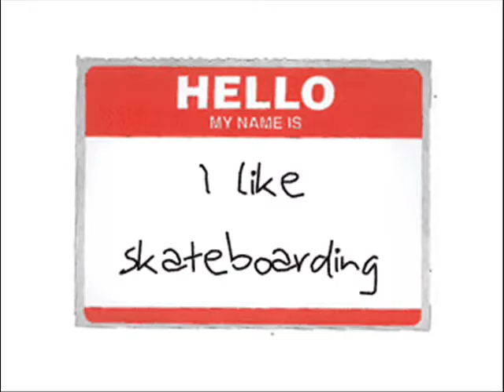Brok Skateboarding Video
Me Skating. Been at it for almost 2 years. I just turned 15